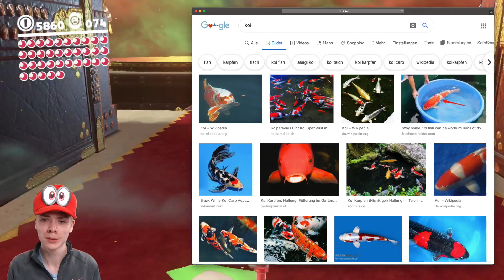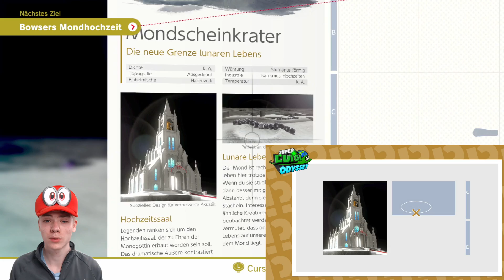Ich hatte enorm viel GLÜCK, diesen Frame zu treffen 🎩💚 #32 SUPER LUIGI ODYSSEY 100%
Wie kann ich Fanarts, die zum Projekt passen, einsenden? 3 Möglichkeiten:
1. Auf TWITTER Tweet mit Bild posten und mich im Tweet erwähnen (@Steve_SeeTv)
2. Auf INSTAGRAM Bild posten und mich auf dem Bild oder im Text unter dem Bild erwähnen (@seetv_16)
3. Auf DISCORD gibt es in meinem Server einen Chat mit dem Namen "Fanarts". Einfach Bild da posten. Mein Server

SUPER LUIGI ODYSSEY ist eine Mod für Super Mario Odyssey. Mario wurde durch Luigi ersetzt und es wurde auf viele Details geachtet. Die Stimme wurde überarbeitet, alle Kostüme passen, die Odyssey ist grün, das Menü ist grün, Cappy hat grüne Augen und in den Textboxen wird man als "Luigi" angesprochen (jedoch nur, wenn man es auf Englisch einstellt)
Vom Gameplay her ändert sich nichts. Es ist Super Mario Odyssey und wir werden es zu 100% spielen. Da sammeln wir aber nicht nur alle Monde und Outfits, sondern ich zeige euch auch sehr viele Challenges, Impossible Jumps und Glitches.
Das Ziel ist, dass ihr am Ende vom LP so ziemlich alles über das Spiel wisst. Da ich nicht alles weiss, könnt ihr auch einige Fakten in die Kommentare schreiben. Auch Challenge-Vorschläge sind willkommen ;)
Das LP ist im Let's Play 2.0 Stil (von Huebi inspiriert) gehalten und da spielt die Community eine grosse Rolle.
Ich hoffe, euch gefällt dieses Projekt und ihr könnt es gerne unterstützen, indem ihr dem Video eine Bewertung dalässt und das LP mit euren Freunden teilt ;)